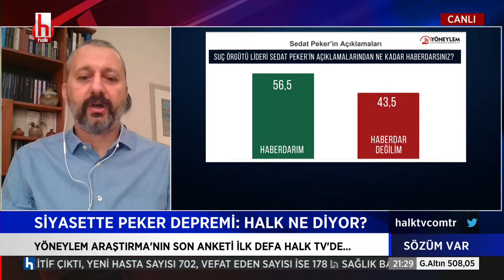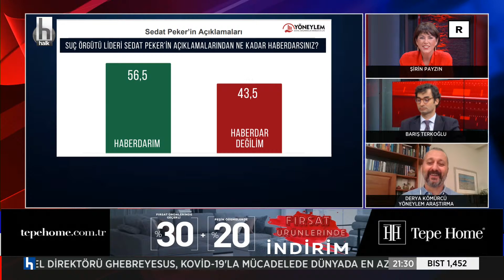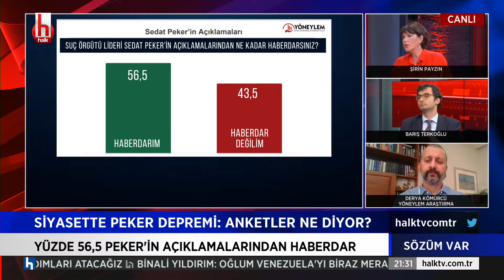İlk defa Halk TV'de açıklanan araştırma sonuçları: Sedat Peker'in iddialarına halk ne diyor?